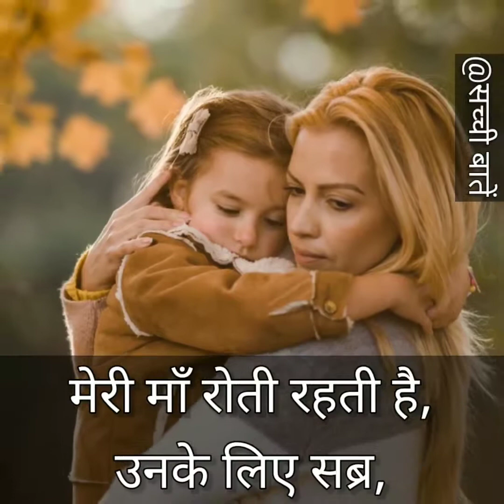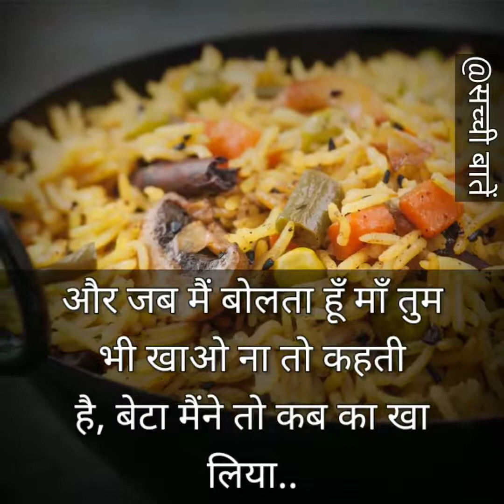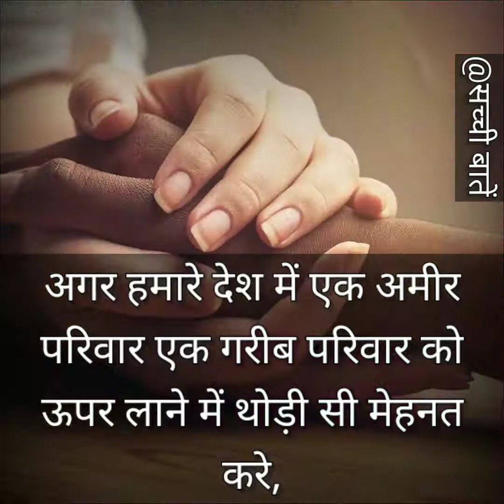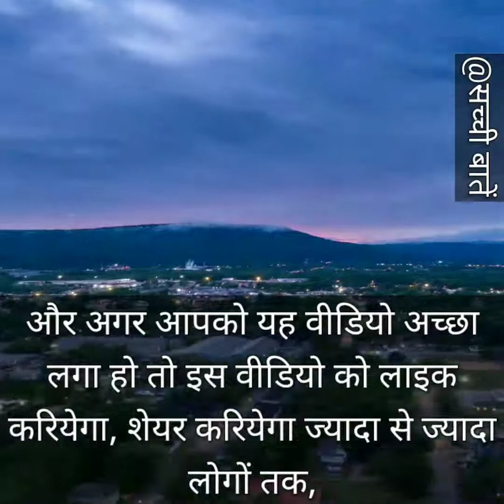हमारी जरा सी गरीबी क्या दिख गई,अपनों तक ने भी पहचानने से इन्कार कर दिया...!